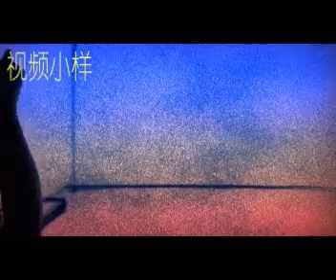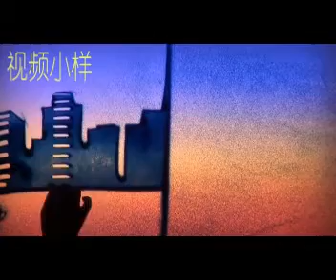Sand Painting Love Story Ex5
Have your own romantic tale drawn in sand and preserved in digital video. Propose to your love, engage your wedding guests or simply give it to him or her as a very meaningful birthday, Valentine's or anniversary present!